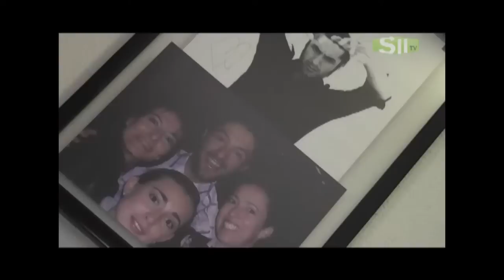MUJERES EN ADRIANA COVARRUBIAS 2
Sii TV
Canal: 210 Megacable
Programa: La Manzana de Eva
Sección: Mujeres En
Cámara: David Fonseca y Luis Alfredo González Guillén
Edición: Víctor Guilmar